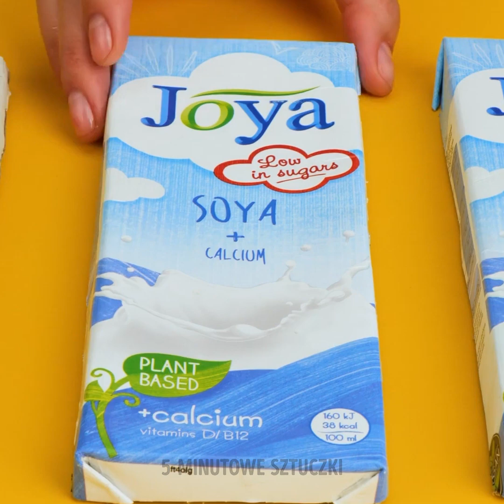Oryginalne pomysły na recykling opakowań po jajkach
Po zjedzeniu jajek, wytłoczka trafia zwykle do utylizacji, albo jeszcze gorzej - do śmietnika, co jest działaniem na szkodę środowiska. A przecież niepozorne pudełeczka z masy papierowej łatwo jest poddać upcyklingowi i nadać im drugie życie! Wytłaczanki to niebanalny materiał do wykorzystania w domowych i ogrodowych projektach, bowiem idealnie komponują się z betonem, ale można z nich również wyczarować cudne DIY do zabaw z dziećmi.

W dzisiejszym filmiku poznasz oryginalne pomysły na recykling opakowań po jajkach. Koniecznie obejrzyj do końca i daj znać w komentarzach, które pomysły najbardziej przypadły ci do gustu!

ZNACZNIKI CZASU:
00:06 – Krzesło
03:27 – Doniczka
03:46 – Uchwyt do laptopa
06:00 – Ozdoba do pokoju